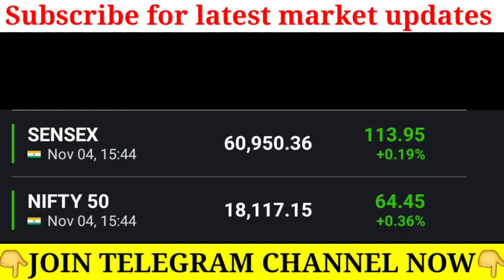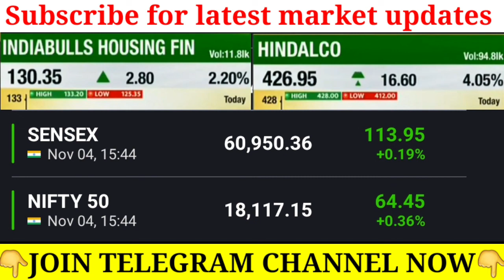Indiabulls share latest news today, Hindalco share latest news today, भयंकर संकेत आई, Share market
Non-profit, educational or personal use tips the balance in favor of fair usehare latest news | Gmr Infra share Target Tata Power share latest news | Tata Power share Target Tata Steel Share News Today | Budg